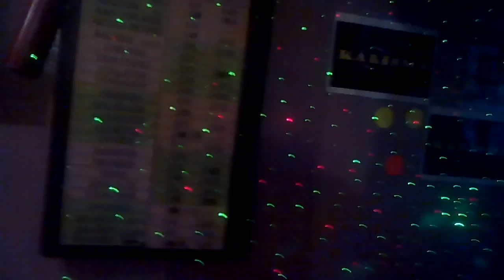karisma bar 2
Coleccion para mis amigos